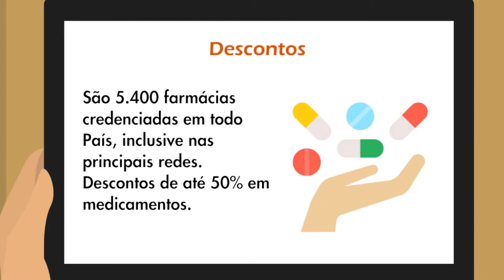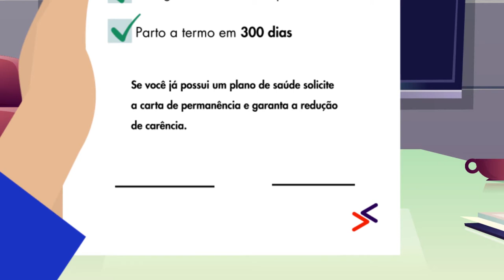Confira os Diferenciais dos Planos da SulAmérica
Conheça os diferenciais dos planos de saúde da SulAmérica Saúde.